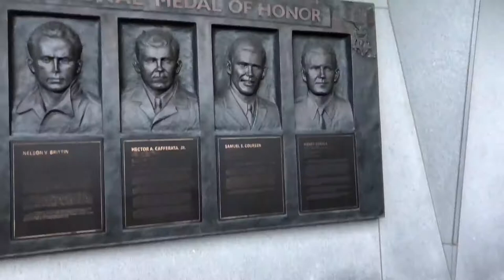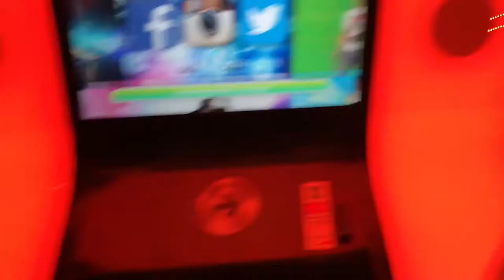Atlantic City New Jersey| Gala at Winter Break | Vlog#24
Samahan nyo ko maglakad mga besh!! Hirap mag vlog sa sobrang lamig...  🤗🤗🤗❄️❄️❄️❄️❄️